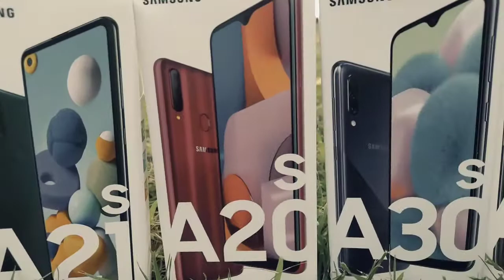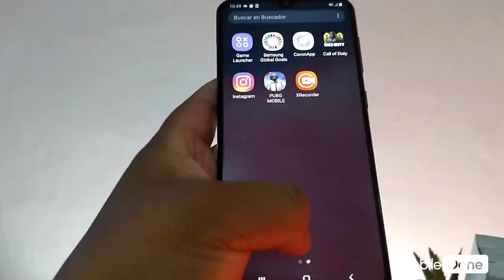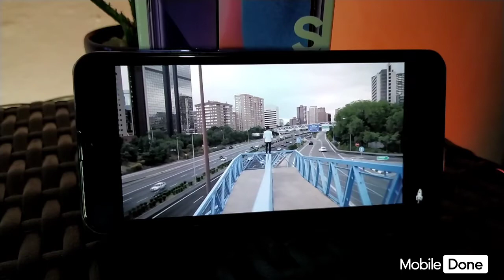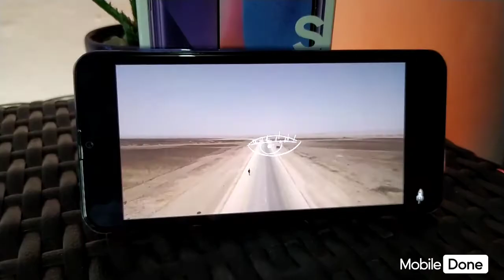Review completo en español del SAMSUNG GALAXY A30S | Barranquilla, Colombia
Este vídeo hace parte de una serie de 10 vídeos en los que revisamos que hay dentro de la caja (unboxing`s) y las características (reviews) de los Samsung A01, A10s, A20s, A21s, A30s, A31.
¿Ya conocías el A30s?